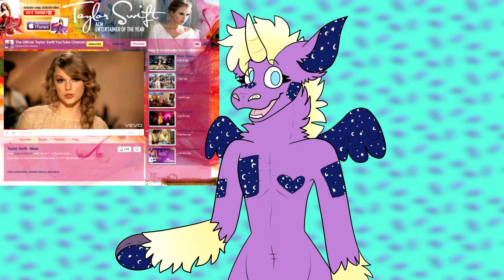A Look Back On The Internet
Heya everyone! It's Midnight Specter and I'm bringing a little retrospective on the internet from my perspective.